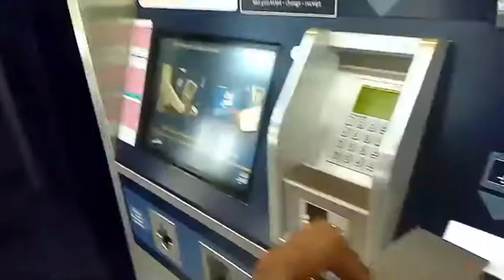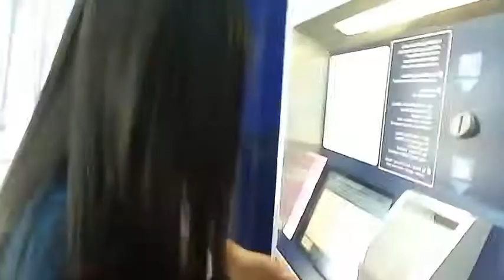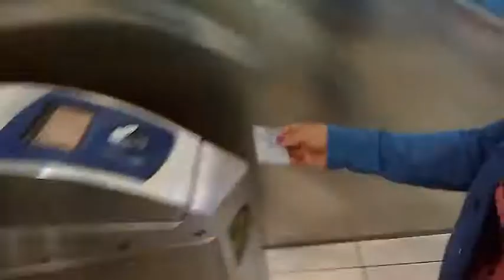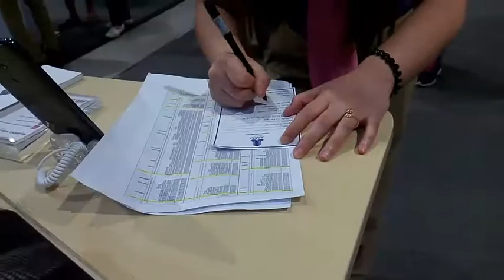THE MOST FAVORITE DAY/DAY OFF💙| sharavlogs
June ,2018

Meet my sister kulit😀Ang babaeng mahilig sa selfie.